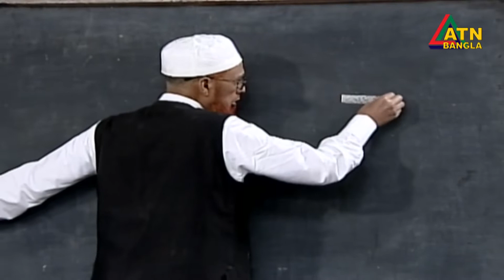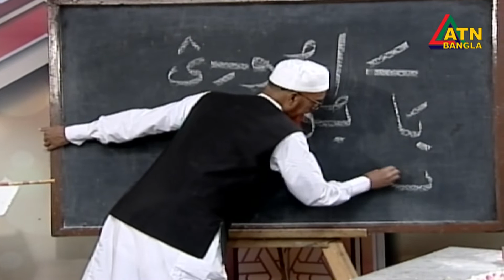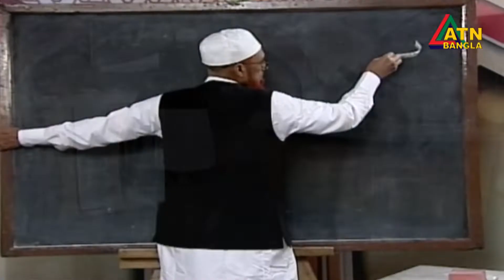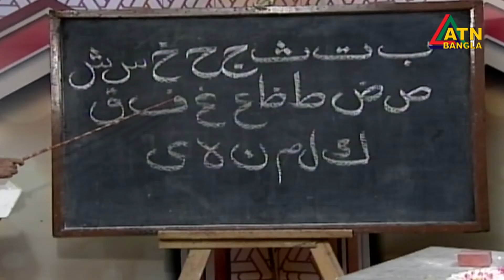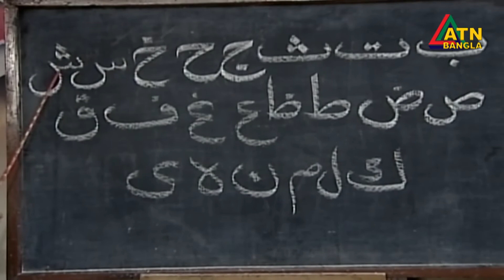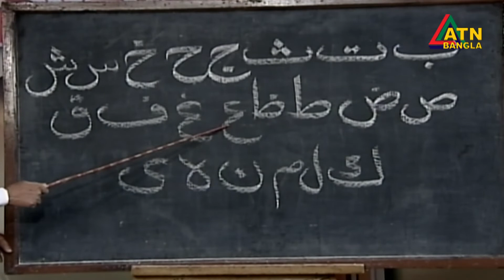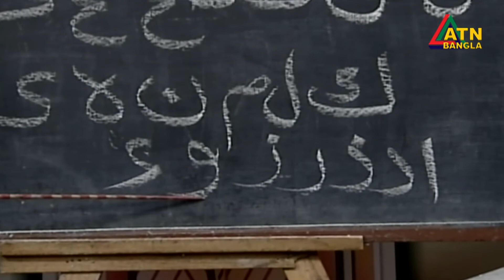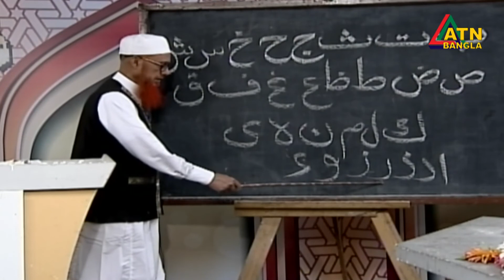মুরাকাব্ব (যুক্ত) হরফ শিক্ষা । তালিমুল কুরআন | পর্ব- ২১ । Talimul Quran | Quran Shikkha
মুরাকাব্ব (যুক্ত) হরফ শিক্ষা ।  তালিমুল কুরআন  | Talimul Quran | Quran Shikkha Al Quran Learning | ATN Bangla Islamic